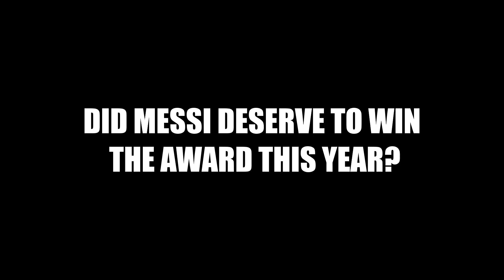Lionel Messi wins his 7th Ballon D'or Award!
Lionel Messi once again clinched the prestigious Ballon D'or award for the 7th time in his career to deny Robert Lewandowski the opportunity to win his first ever award. Messi got the highest votes from players, coaches and journalists that accumulated to a combined score of 613 points. Lewandowski finished second with 580 points.

Did Messi deserve to win the award this year after just a triumph with the national team in the Copa America?